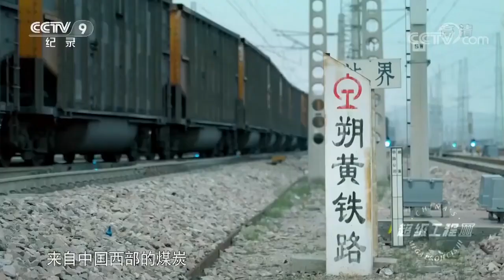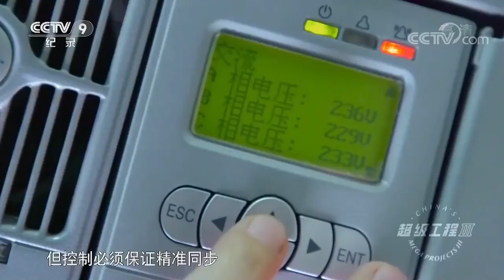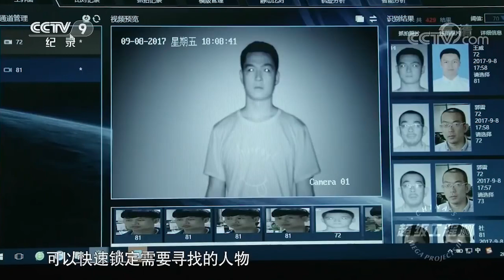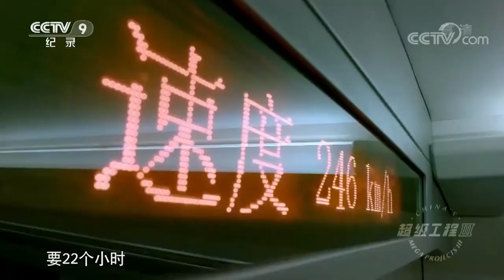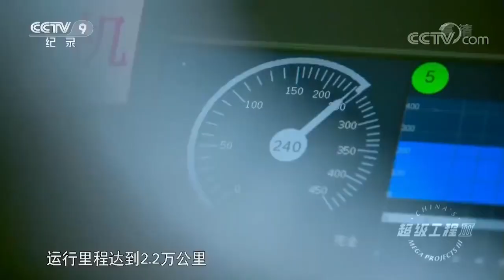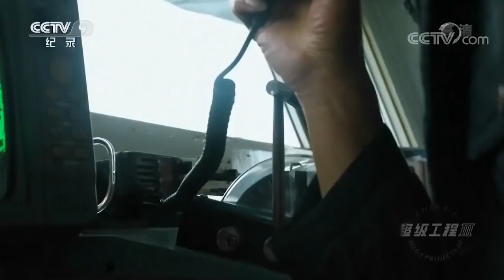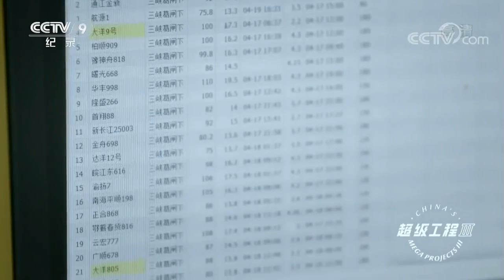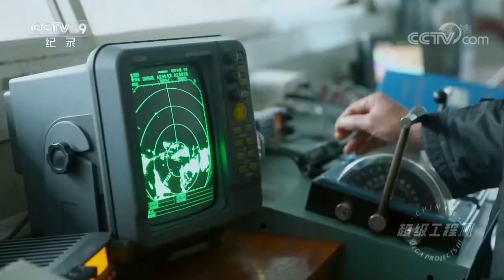水运对于大型货物运输优势显而易见 但也存在这四大疑难问题！《超级工程Ⅲ》第三集【CCTV纪录】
■□节目简介■□
从民生的角度出发，关注衣食住行这些最基本的需求背后那些不为人知的超级工程，展望未来，寻找让生活变得更好、更加和谐的行为方式。